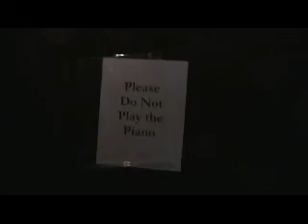Anthrocon 2008 - The Last Hurrah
It's 1:00 AM on a Sunday night.  Do you know where your vixens are?